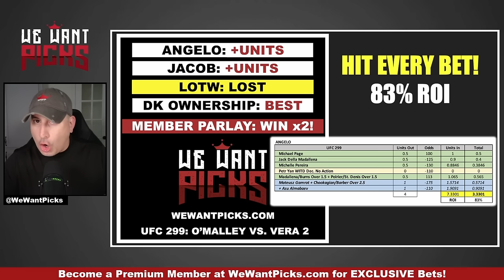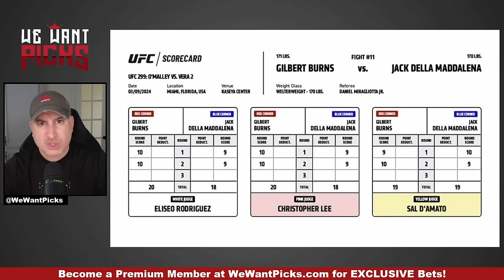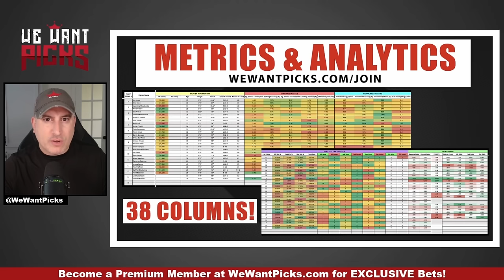Chito's CHIN! Welcome to the UFC MVP! Is Jailton Almeida a Fraud? UFC 299 Recap & Reaction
Angelo recaps and reacts to the UFC 299: O'Malley vs. Vera 2 fight card!

UFC 299: O'Malley vs. Vera 2
00:00:00 Betting Results
00:01:34 Joanne Wood vs. Maryna Moroz
00:03:25 CJ Vergara vs. Asu Almabaev
00:05:12 Robelis Despaigne vs. Josh Parisian
00:07:17 Michel Pereira vs. Michał Oleksiejczuk
00:09:27 Philipe Lins vs. Ion Cutelaba
00:12:21 Pedro Munhoz vs. Kyler Phillips
00:15:13 Mateusz Gamrot vs. Rafael dos Anjos
00:18:16 Curtis Blaydes vs. Jailton Almeida
00:22:06 Petr Yan vs. Yadong Song
00:25:05 Gilbert Burns vs. Jack Della Maddalena
00:28:31 Kevin Holland vs. Michael Page
00:31:37 Dustin Poirier vs. Benoit Saint-Denis
00:35:27 Sean O'Malley vs. Marlon Vera
00:38:35 Become a Premium Member